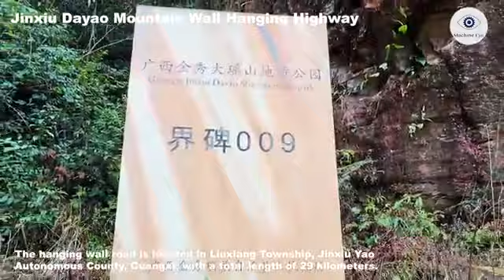chaina's Roads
How Did The Chinese Build
The Road On Cliffs
Incredible Mega Projects